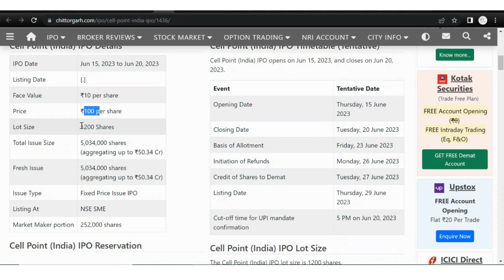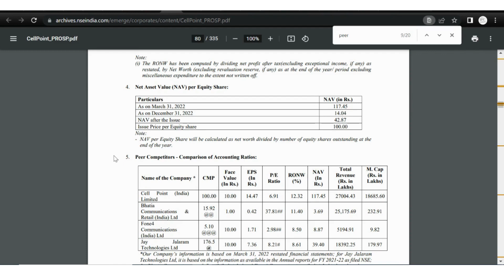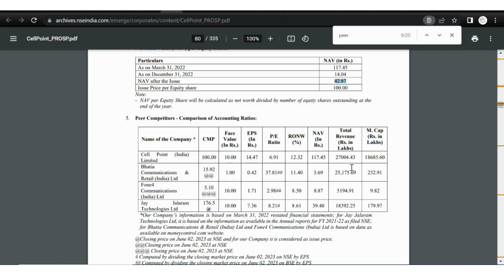CELL POINT IPO | Apply or not? | SME IPO | latest news | GMP | Complete review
Company Details:
Incorporated in 2001, Cell Point (India) Limited is engaged in multi-brand retail selling of Smart Phones, tablets, mobile accessories, and mobile-related products and allied accessories from manufacturers like Apple, Samsung, Oppo, Realme, Nokia, Vivo, Xiaomi, Redmi, and Oneplus.

The company is also engaged in multi-brand retail selling of consumer durable electronics goods like Smart TVs of various brands such as Xiaomi, Realme, and One Plus.

The company has over 75 stores across the state of Andhra Pradesh. Out of the 75 stores, 2 stores are owned properties and 73 stores are on leased properties.

CELL POINT SME IPO | Apply or not? | IPO latest news | GMP | Complete review

cell point IPO
cell point sme IPO
cell point ltd IPO